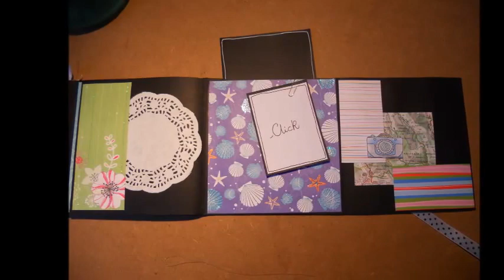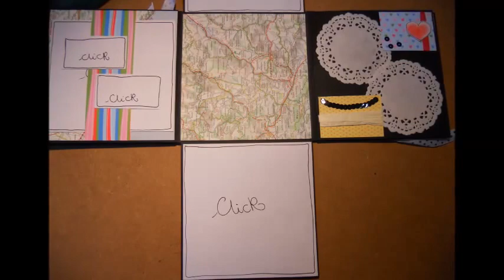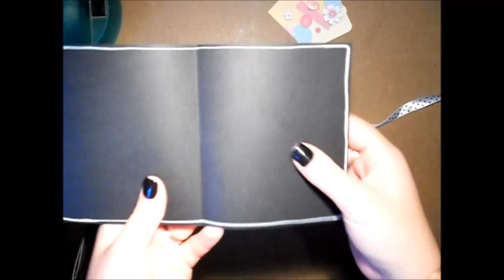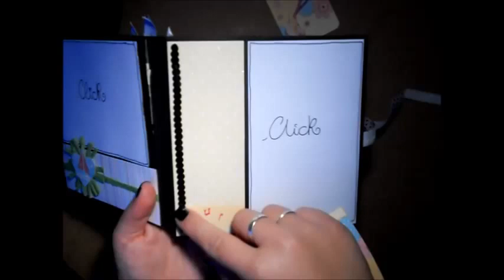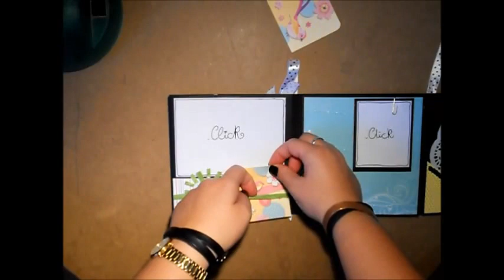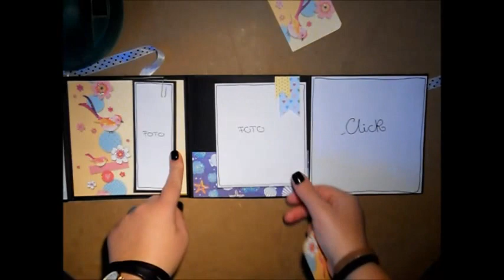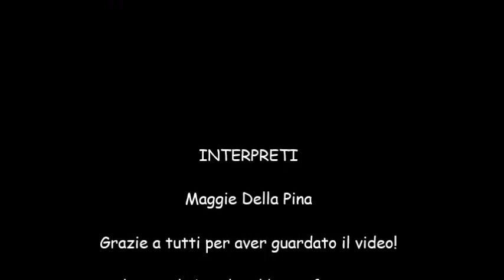Album vacanze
Ciao a tutti, in questo video vi mostro l'album per foto che ho realizzato come regalo di compleanno per un'amica